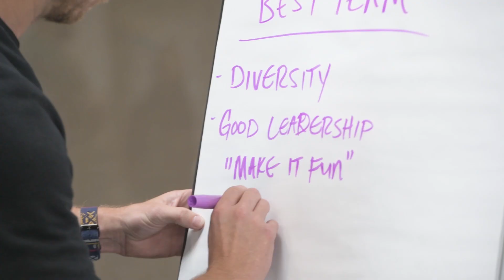Experiential Learning | Leadership Retreat Program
Abby Oxborough, Director of Leadership Programming, shares Sugar Lake Lodge's approach to experiential learning through our Leadership Retreat Program. Catch a glimpse of our interactive group experiences and hear a testimonial from one of the many individuals who have been impacted by our Leadership Retreats!

Interested in learning more?